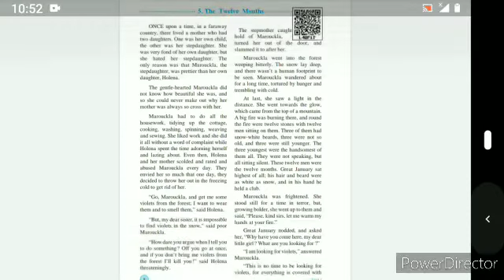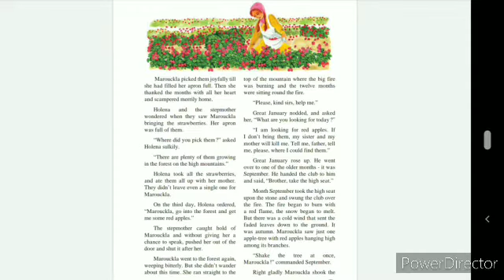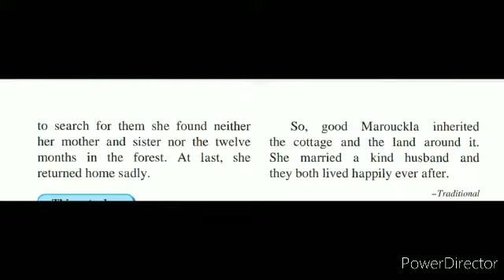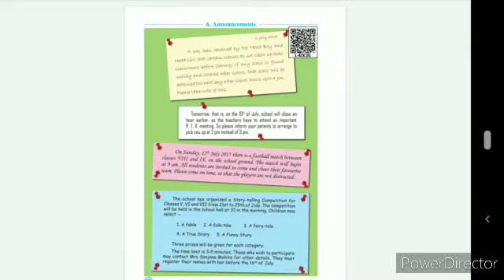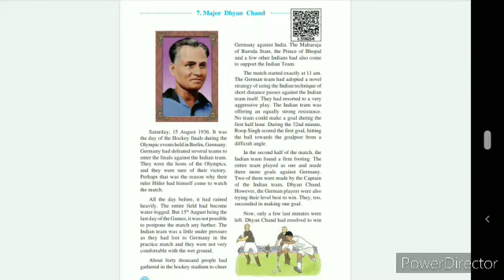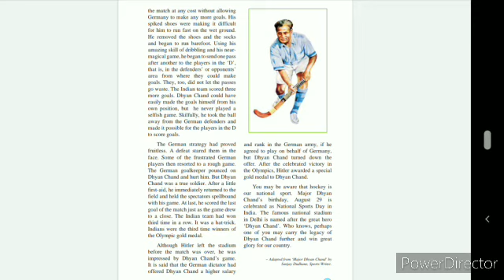Std. 5th - English - 07.08.2020 - Part 2